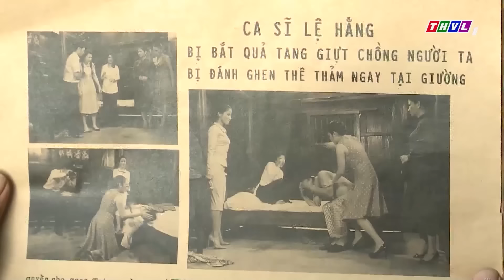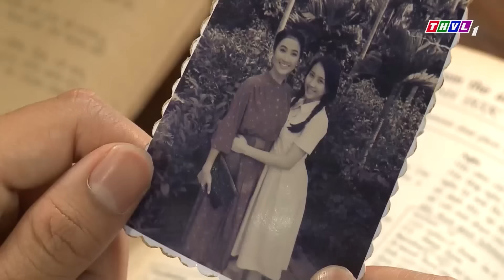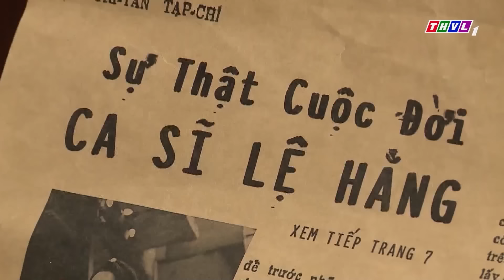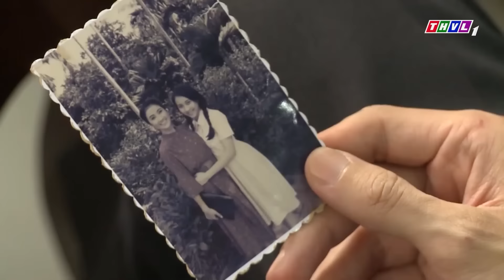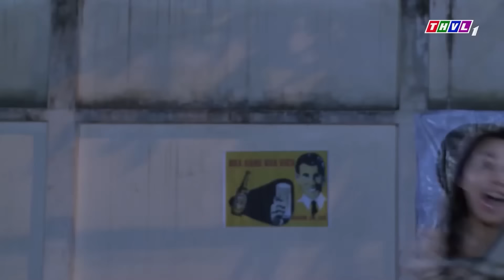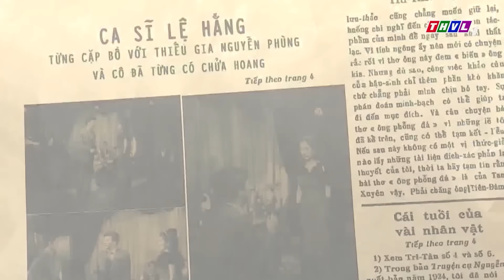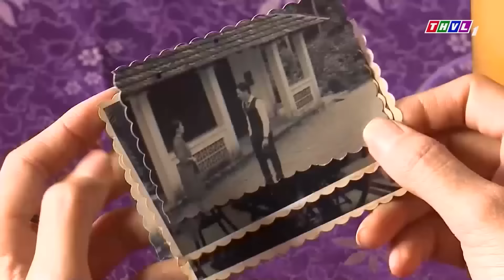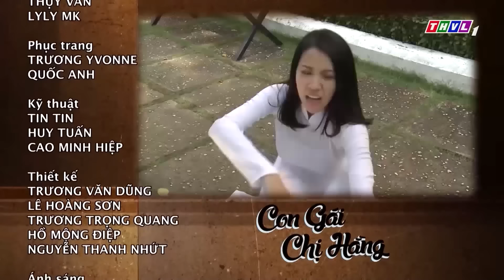CÁI KẾT NHỤC NHÃ | PHIM TRUYỆN XƯA GÂY CẤN 2024 | PHIM VIỆT NAM XƯA 2024 | PHIM THVL HAY NHẤT